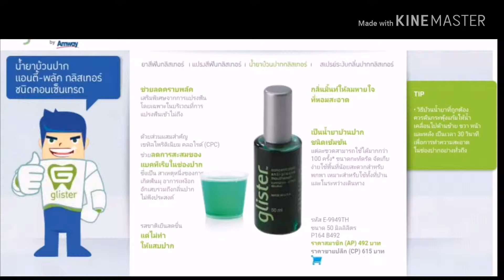Review: น้ำยาบ้วนปาก Glister จาก Amway